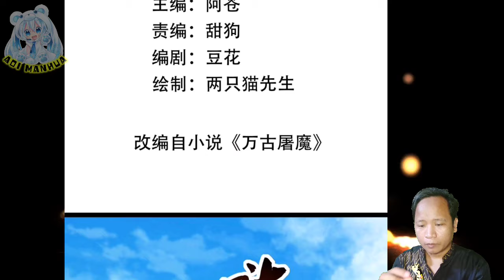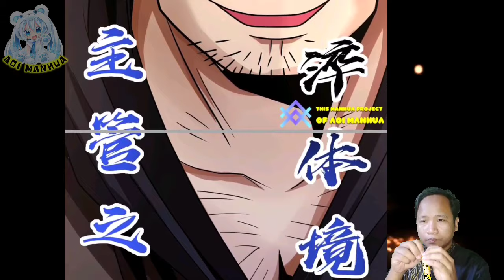An Affair ™ Demon Slaughter Of All Ages Chapter 19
COPYRIGHT / LICENSING